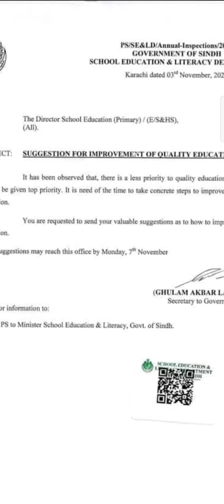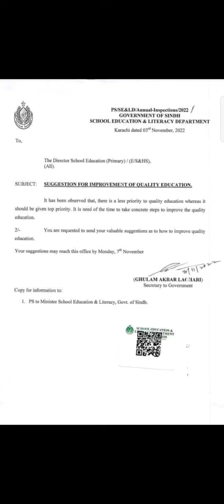Sindh education| PST JEST| HST| SPSC| Recruitment